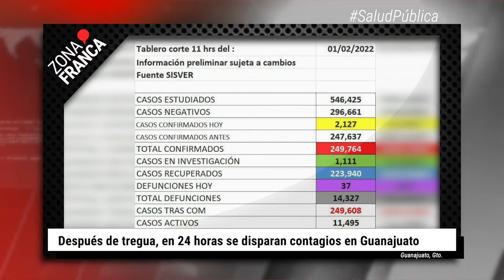Abejas de León hacen historia y tendrán equipo femenil | BrevesDeLaZona📰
Aquí las noticias más destacadas de este martes
- Luego de revictimización de Regina, organismos internacionales vigilan a la FGE
- Después de tregua, en 24 horas se disparan contagios en Guanajuato